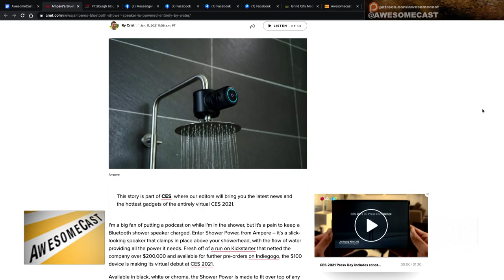Ampere’s hydro powered bluetooth speaker for your shower head.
Chilla is eyeing Ampere’s hydro powered bluetooth speaker powered attached to your shower head.